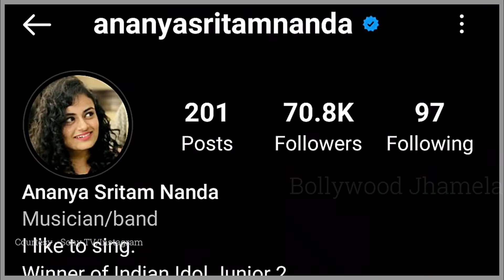Indian Idol 13 Vishal Dadlani को Video लेने पर मजबूर करने वाली Ananya कौन है।